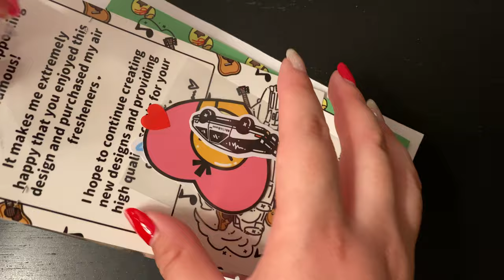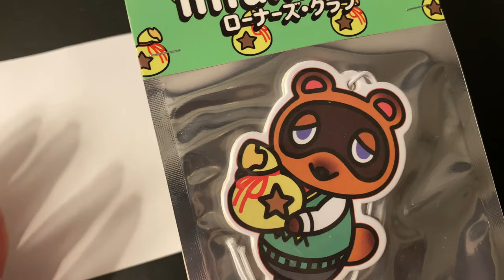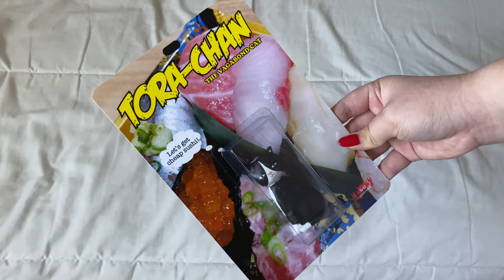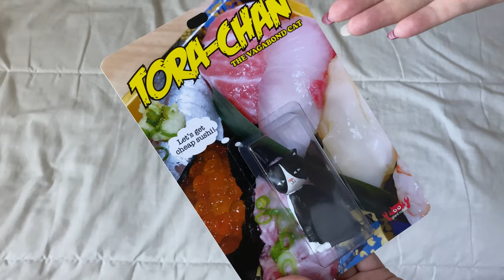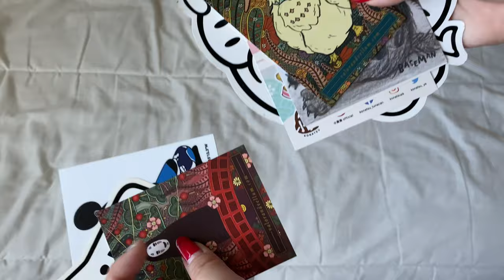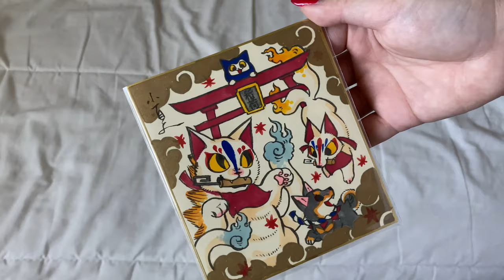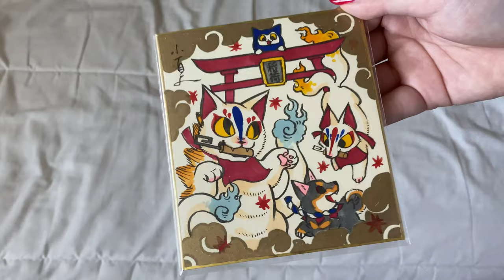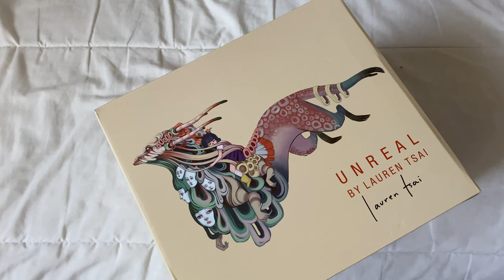NOV19: Spent $2,000 on Toys & met Lauren Tsai Again! Designer Convention 2019 | KRAPSYK Vlog #71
i have tagged most of these artists on my chicken bag's instagram posts